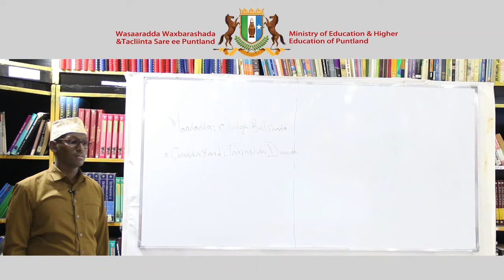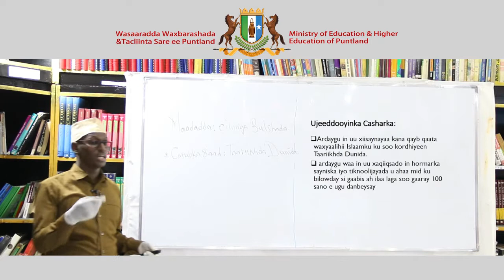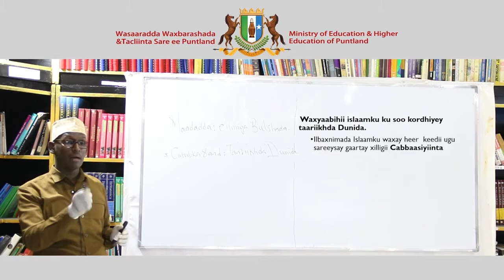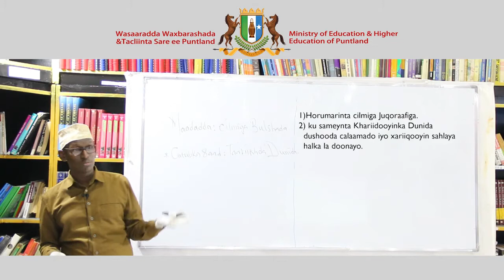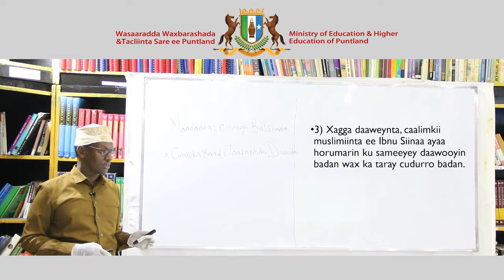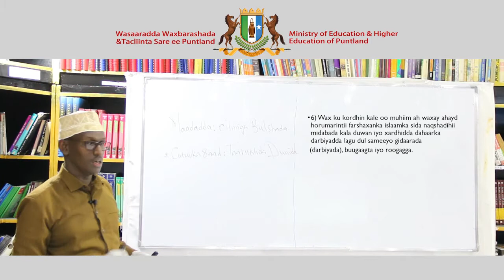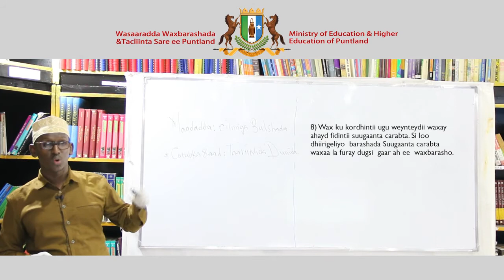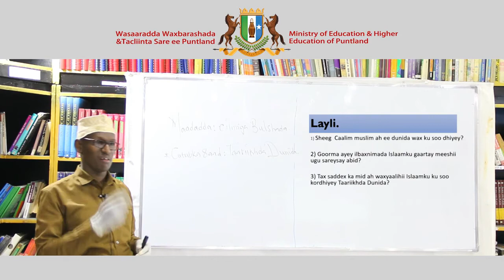Fasalka 8aad Cilmiga Bulshada Chapter 8 Lesson 1 720 X 1280